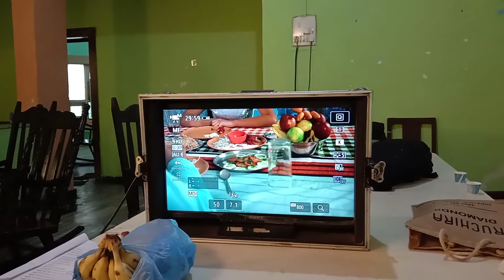S.M.D#CASTIN#director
SMD CASTING web series shooting @#